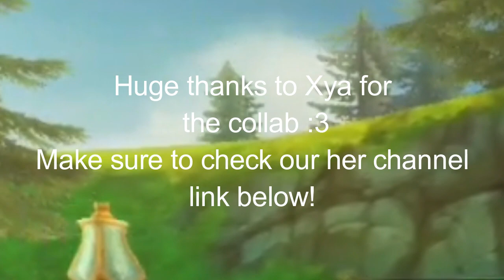│Alicia Online Gameplay│ - Racing with xhoneylotus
-=Info=-